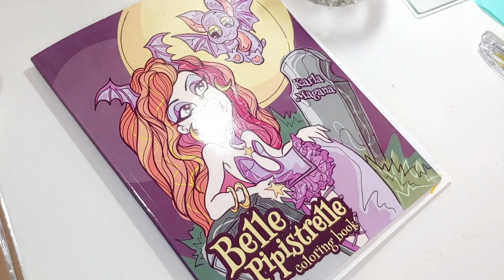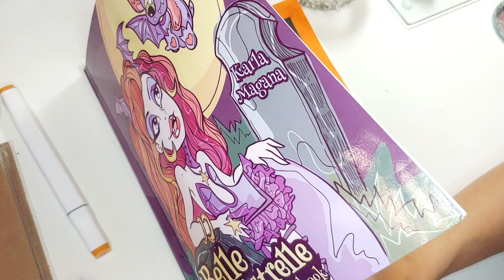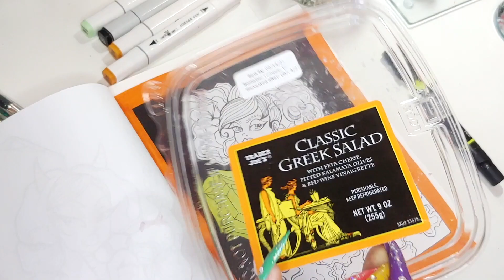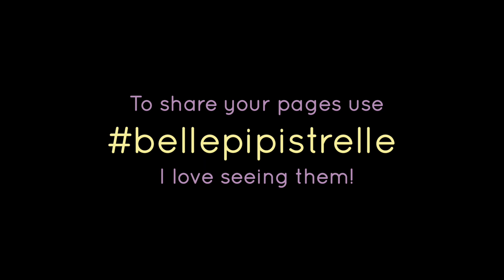Color & Chat | Belle Pipistrelle Coloring Book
Looking for color palette inspiration? Check your fridge! Or snack drawer. That's what I did for this one. Enjoy colorists, and happy karlaween!

★☆ ART SUPPLIES ☆★
- Gelly Roll Moonlight
- Gelly Roll Stardust
- Gelly Roll Metallic
- Cali Art Markers